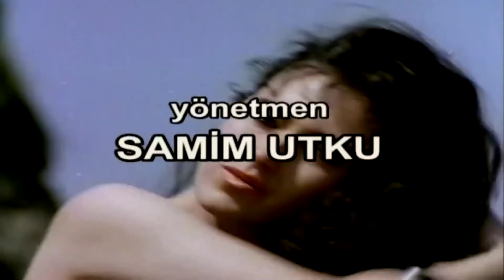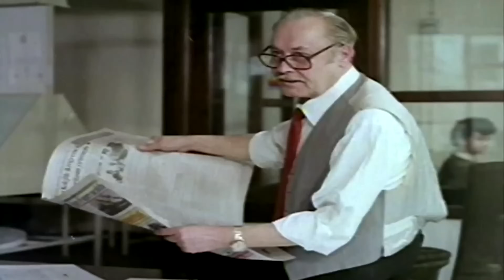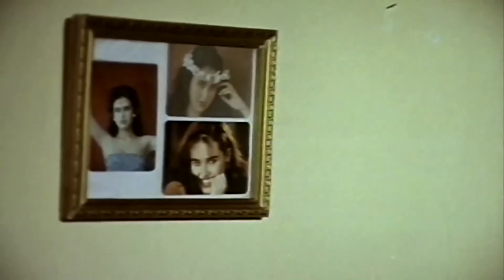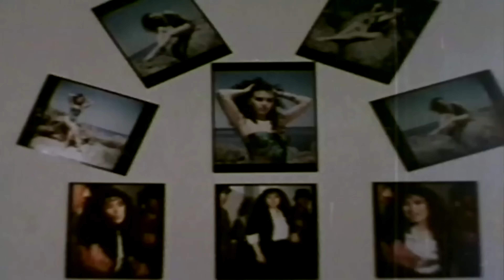Yalnız Kadın | 1987 | Yerli Film | Weco Film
Yalnız Kadın Filmi Konusu: Film, intikam için mücadele eden bir kadınla gazeteci bir gencin öyküsünü konu alır. Yaprak, bir ajansta mankenlik yapan genç ve güzel bir kadındır. Bir gün Yaprak’ın kız kardeşi Deniz, zengin bir ailenin oğlu tarafından tecavüze uğrar. Yaprak’ın annesi bu olaya dayanamaz ve intihar eder. Yaprak ise olayın sorumlusu olan gence suçunu itiraf ettirmek için harekete geçer. Ancak yaşanan bir aksilik sonucu gencin babasını yaralar. Mahkemede gencin ailesi tarafından tezgâhlanan bir oyun sonucu ağır cezaya çarptırılır. Yaprak, cezaevine girdikten sonra çevresi tarafından dışlanır. Yalnızca gazeteci Hakan, Yaprak’ın haksızlığa uğradığını düşünmektedir. Aradan kısa bir süre geçtikten sonra genel af ilân edilir. Yaprak hapishaneden çıktıktan sonra intikam almaya kararlıdır.

Senarist: Mehmet Aydın
Yönetmen: Samim Utku
Oyuncular: Yaprak Özdemiroğlu, Hakan Ural, Kenan Pars
Süre: 100 Dakika
Yapım Yılı: 1987